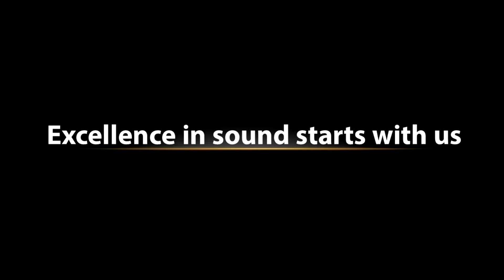Florin Bogdan si Mariana Gane - Recital "Christmas Party UPT 2016"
Recital promovat de MASTER SOUND Timisoara
22 Decembrie 2016

Recitalul cuprinde:
01  Colaj "Cele mai indragite refrene" (Florin Bogdan)
02 "Not As Strong" (Mariana Gane)
03 "Sailing" (Florin Bogdan si Mariana Gane)